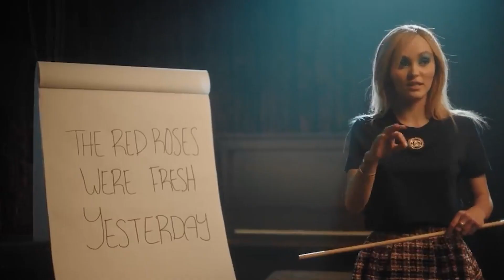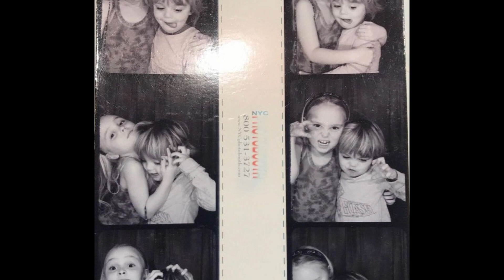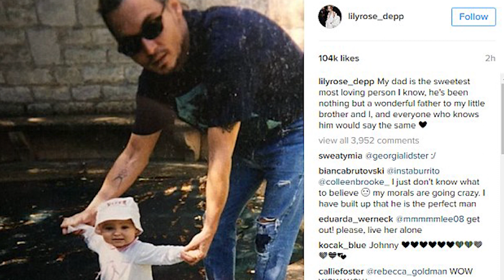Johnny Depp's Kids Testify Against Amber Heard... [EMOTIONAL]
Johnny Depp's family is looking forward to shelf Amber Heard for once and all from their lives! Who could blame them? The awful media trial, living through some excruciating lies, getting D-listed from Hollywood...phew, they have been through a lot. After their father, the Depp children are now exposing Amber Heard for who she really is!